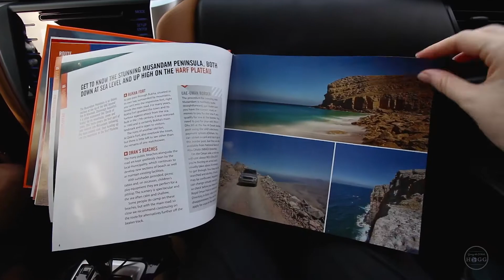Oman Road Trip - Part One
A beautiful roadtrip of Oman captured by the incredible talented vloggers -
Kim & Del, Going The Whole Hogg